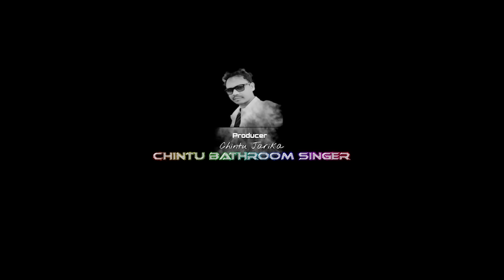New ho video 2024||mange porob ho song||mage parab song||chintu jarika new ho song 2024||cgs studio